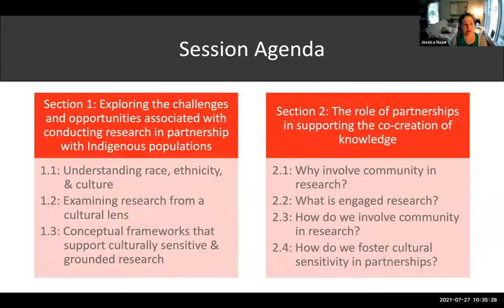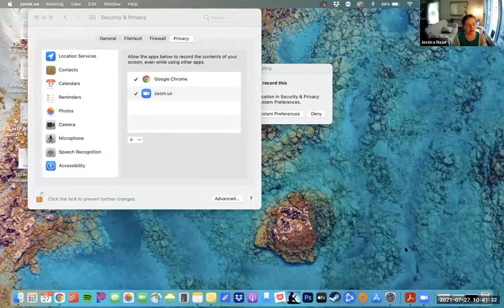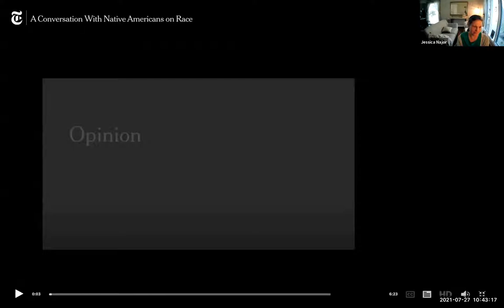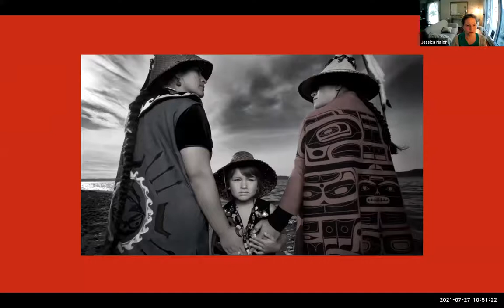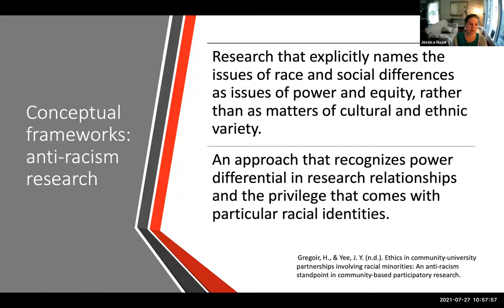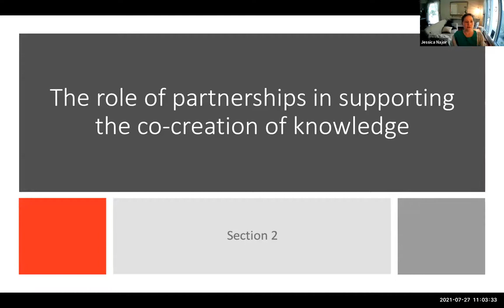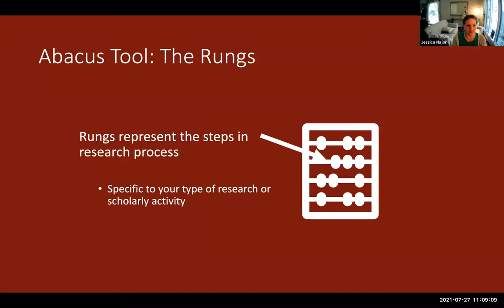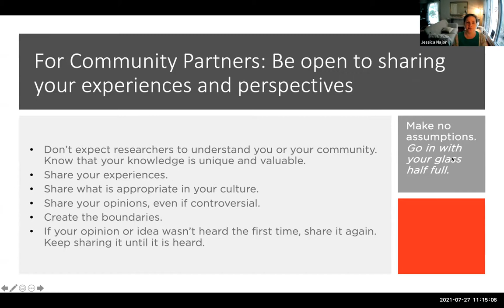Part 2-Collect, Access, and Analyze Data from Indigenous (or AIAN) Populations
ICPSR Summer Workshop: Ethical Collection, Dissemination, and Use of Data Pertaining to American Indian and Alaska Native (AI/AN) Populations

Join ICPSR for Day 2 of this virtual workshop highlighting the American Indian and Alaska Native Head Start Family and Child Experiences Survey (AIAN FACES).

Part 2: Challenges, Opportunities, and Partnering with Community to Collect, Access, and Analyze Data from Indigenous (or AIAN) Populations (Jessica Barnes-Najor; Michelle Sarche)

• The role of partnerships in supporting the co-creation of knowledge

This video is the second part of a five-part workshop series. It was recorded on July 27, 2021.